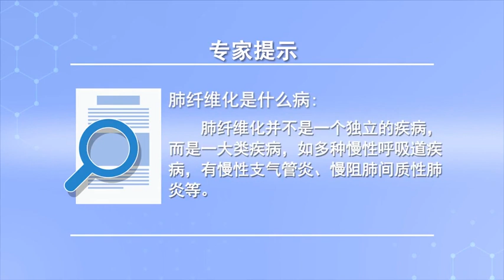肺纤维化是什么病 张久军 北京德胜门中医院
肺纤维化并不是一个独立的疾病，它主要与自身免疫功能有关系，是不可逆的，会一直在发展的一大类疾病，是随着病情的演变发展到晚期症状表现的总称，如多种慢性呼吸道疾病，有慢性支气管炎、慢阻肺、间质性肺炎等，这类肺部疾病在中医统称为肺痿和肺痹症。

What is pulmonary fibrosis
Pulmonary fibrosis is not an independent disease, It is mainly related to autoimmune function, It's irreversible, A large category of diseases that will continue to develop, It's a general term for late symptom performance as the disease evolves, Such as many chronic respiratory diseases, There are chronic bronchitis, COPD, interstitial pneumonia, etc, This kind of lung disease is called lung flaccidity and lung arthralgia in traditional Chinese medicine.